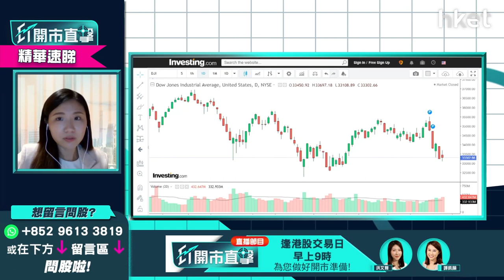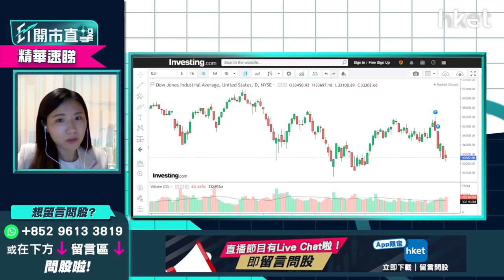【ET開市直擊】（精華）美國聯儲局會否加息0.75厘？市場消化加息預期未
美國聯儲局下周議息，市場普遍預期加息半厘，利率期貨顯示，聯儲局6月加息0.75厘的概率一度升至94%。美國聯儲局加息0.75厘機會多大？市場消化加息預期未？

富昌證券環球投資策略副總裁李卓穎（Vivian）分析指，聯儲局未必一下子加息0.75厘，暫時加息半厘的機率較大，未來加息陸續有來，憂現時經濟較差，相信一下子加0.75厘過於進取，相信機會不大。

李卓穎認為從市場反應判斷，大市未止跌，美匯繼續強，納指高位回落兼跌破開戰，反映市場仍在消化加息收水預期。她又指，市場焦點由通脹轉為加息收水，亦憂慮到經濟前景不明朗、衰退及戰爭是否升級。商品價格亦回落，反映市場需求受壓。